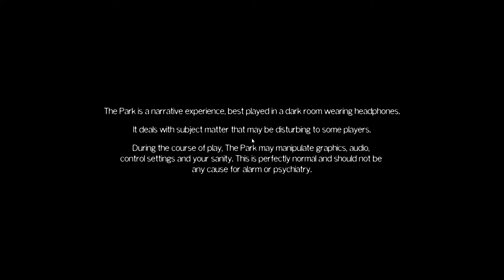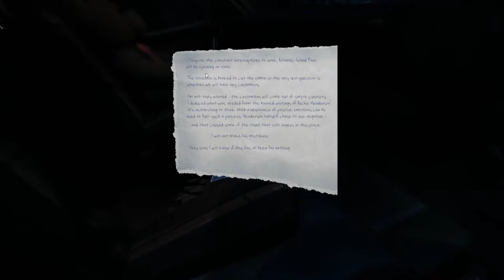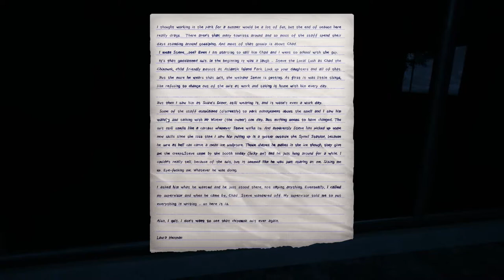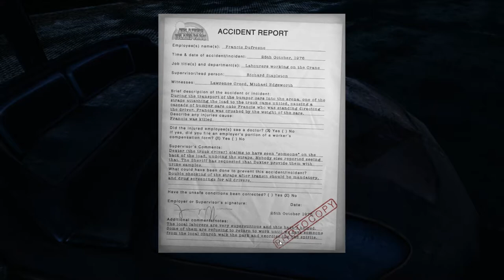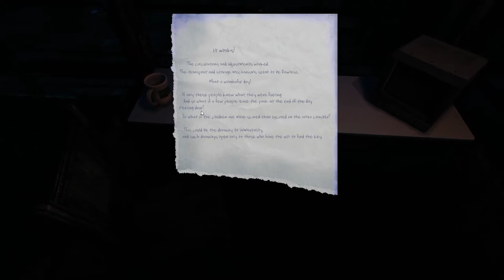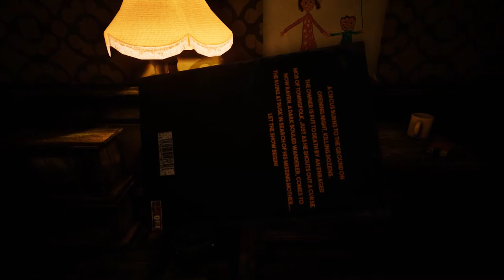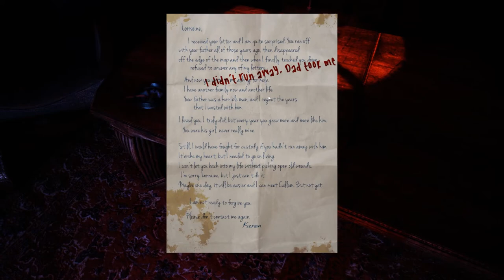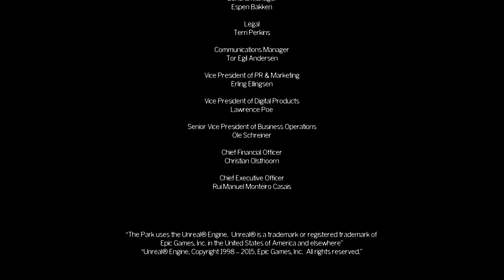The Park - Full Playthrough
Chipmunks aren't worth it!

A full playthrough of the game "The Park" by Funcom.